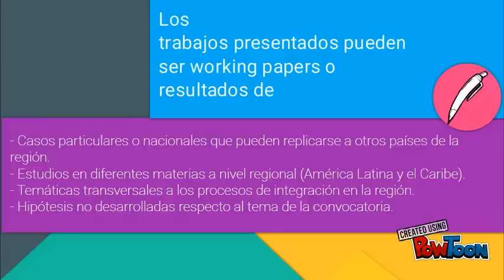Encuentro Investigadores 2016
Presentación de la Convocatoria para Investigadores 2016 de la Cátedra de Integración Latinoamericana y Caribeña "Integración, Innovación y Desarrollo Sostenible".
PowToon is a free tool that allows you to develop cool animated clips and animated presentations for your website, office meeting, sales pitch, nonprofit fundraiser, product launch, video resume, or anything else you could use an animated explainer video. PowToon's animation templates help you create animated presentations and animated explainer videos from scratch.  Anyone can produce awesome animations quickly with PowToon, without the cost or hassle other professional animation services require.